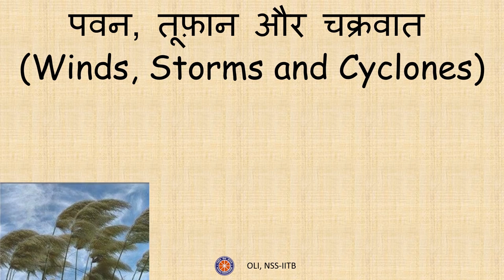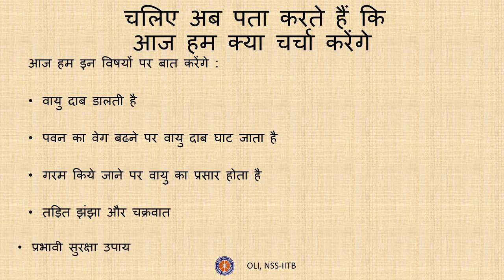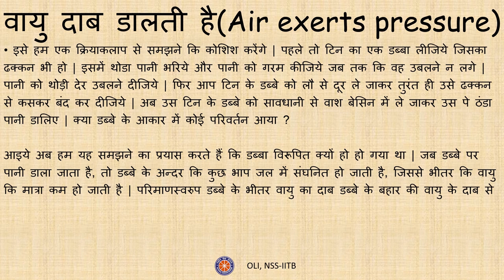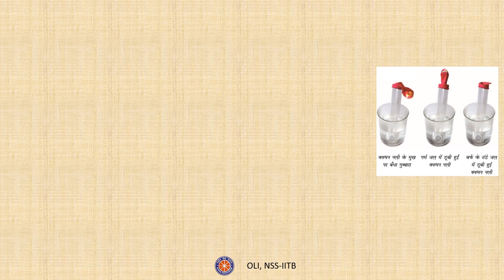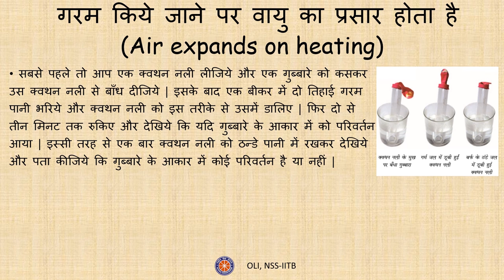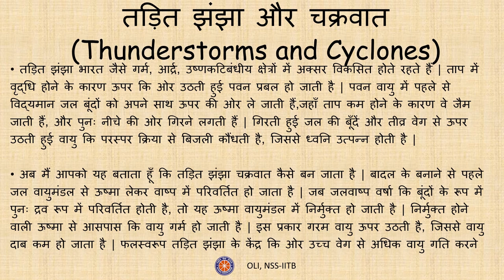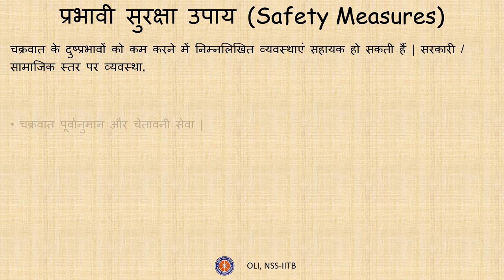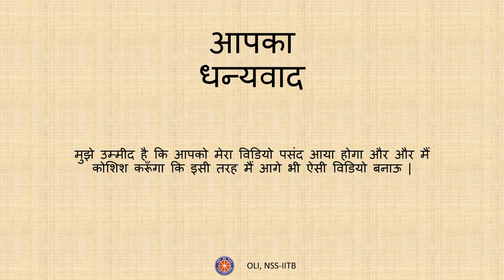हवाएँ, तूफान और चक्रवात (Winds, Storms and Cyclones) - Class 7 Science - Hindi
This video aims to explain the reason behind the natural calamities like storms and cyclone and safety measures to be followed in such situations.

Taught by: Ashish Kumar
Reviewed by: Nihal Ratan